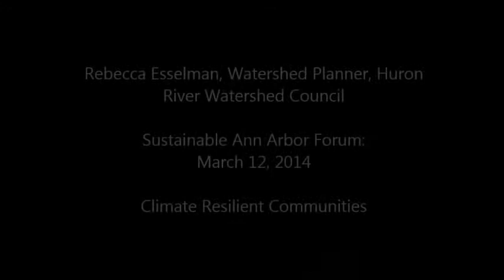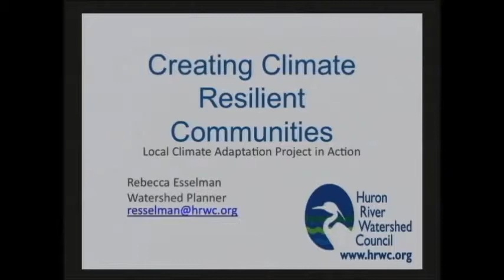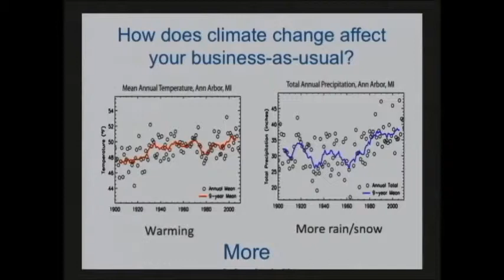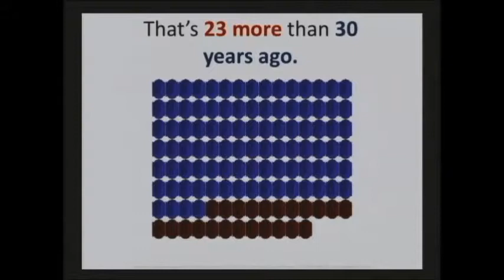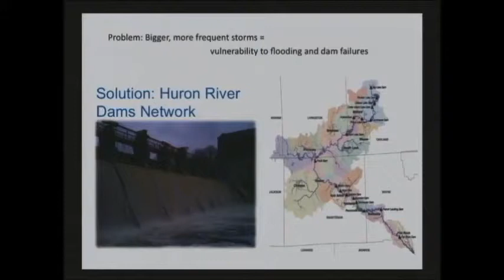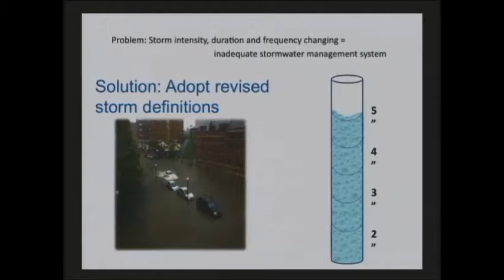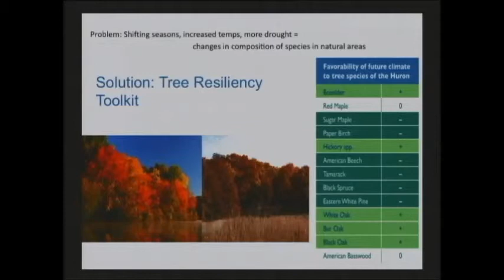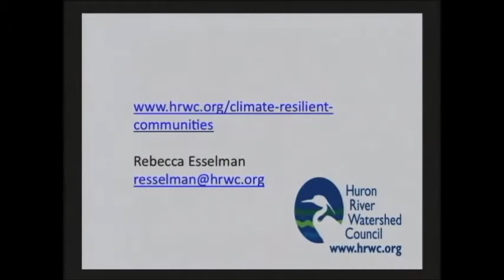Rebecca Esselman - Climate and Adaptation - Sustainable Ann Arbor Forum - 3/12/14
Rebecca Esselman, watershed planner at the Huron River Watershed Council, presenting on the HRWC's Climate Resilient Communities project at the March 12, 2014 Sustainable Ann Arbor Forum on climate and adaptation.